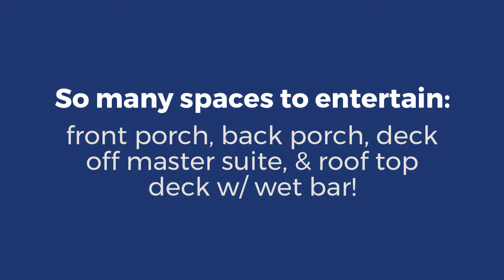Featured Listing Of The Week | 5307A Tennessee Avenue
The Wilson Group Real Estate Services | Featured Listing of the Week

Listed by: Abby Murphy